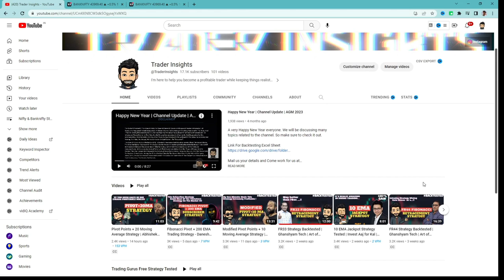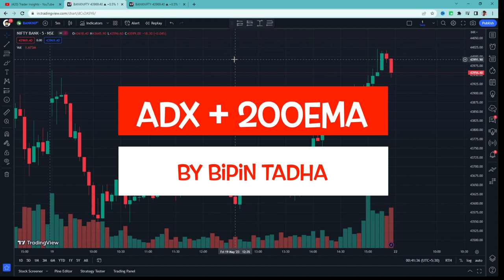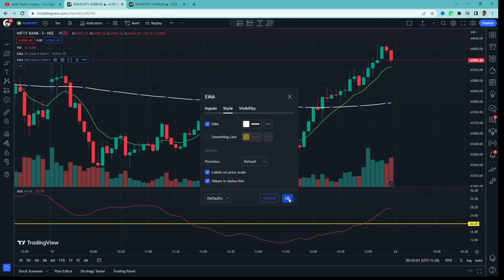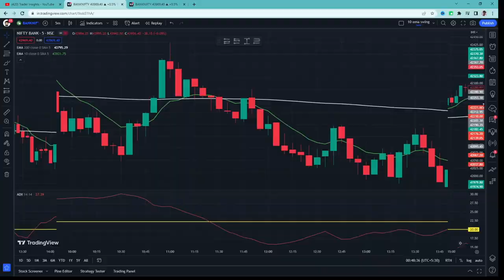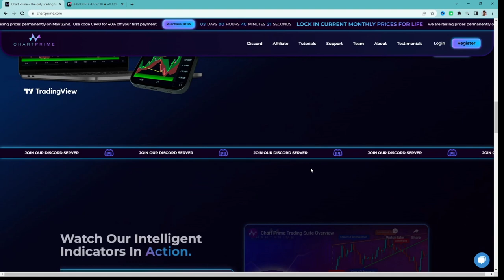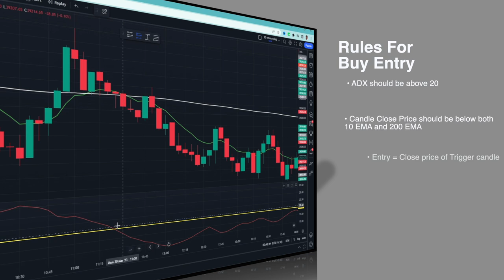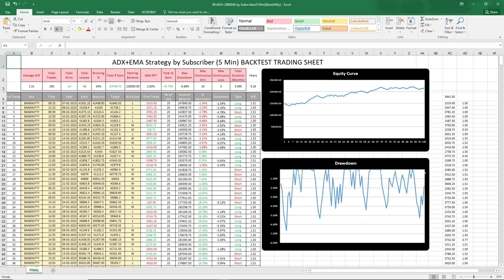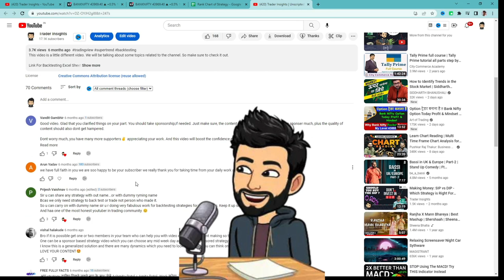ADX + 200 EMA Trading Strategy - Bipin Tadha | Subscriber's Strategy - BANKNIFTY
ADX + 200 EMA Trading Strategy by Bipin Tadha Tutorial and what's the real win rate of this strategy? Let’s find out.

What's the real win rate of the ADX + 200 EMA Trading Strategy by Bipin Tadha? I have tested this Strategy 100 times, to find its real win rate. I will be testing many different trading strategies on the Trader Insights channel, if you are new to trading, watch them. After all, you don't want to risk your money on a strategy that doesn't even work.